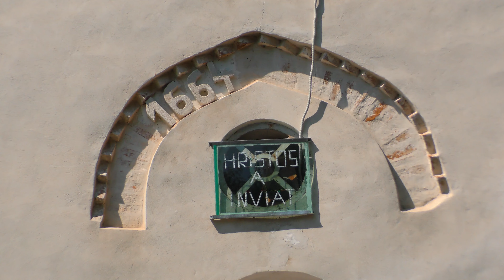Biserica „Nașterea Sf. Ioan Botezătorul”, Făurei